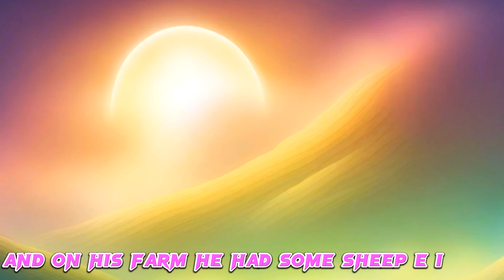Old Macdonald had a Farm | Pig | Cow | Duck | Animal Nursery Rhymes - Kids Songs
Join us as we explore the farm and meet all the adorable animals, including pigs, cows, and ducks. Our engaging songs will have your little ones singing and dancing along in no time. Watch as they learn about different animals and the sounds they make in this delightful and interactive video.

Let's make learning fun together on Old Macdonald's Farm!

E-I-E-I-O!
And on that farm he had
some cow
E-I-E-I-O!
With a whaaa  here and a whaaa there,
Here a whaa there a whaaa
Everywhere a whaaa!
Old MacDonald had a farm
E-I-E-I-O!

E-I-E-I-O!
some pig
E-I-E-I-O!
With an oink-oink here, and
an oink-oink there,
E-I-E-I-O!

E-I-E-I-O!
some dog
E-I-E-I-O!
Here a woof, there a woof !
Everywhere a woof woof!
E-I-E-I-O!

E-I-E-I-O!
some ducks
E-I-E-I-O!
With a quack  quack here,
And Quack  quack there,
E-I-E-I-O!

E-I-E-I-O!
some sheep
E-I-E-I-O!
With a baa-baa here, and a
baa-baa there,
E-I-E-I-O!

And on his farm, he had a duck, E-I-E-I-O.

And on his farm, he had some animals, E-I-E-I-O.
With a neigh neigh here and a baa baa there,
Here a neigh, there a baa, everywhere a neigh neigh and baa baa.